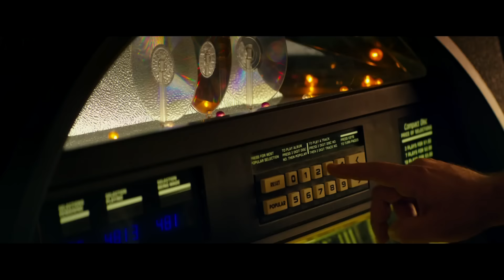10 Cloverfield Lane (2016) Primer Tráiler Oficial Subtitulado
10 Cloverfield Lane (2016) Primer Tráiler Oficial Subtitulado